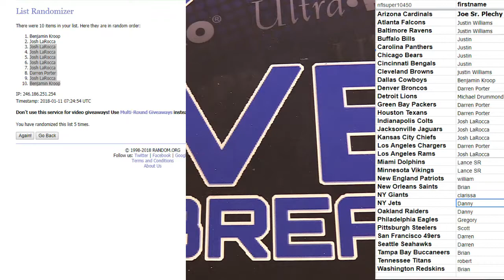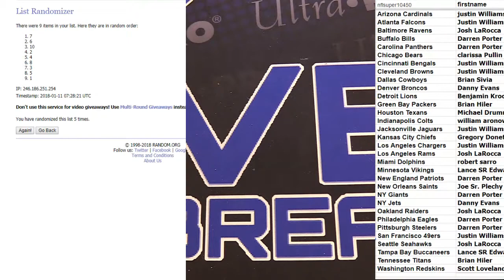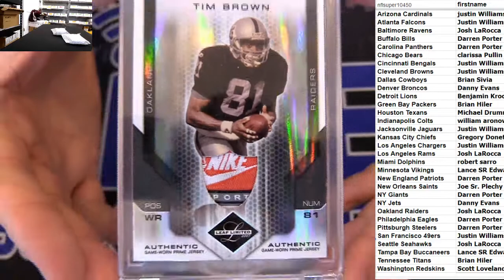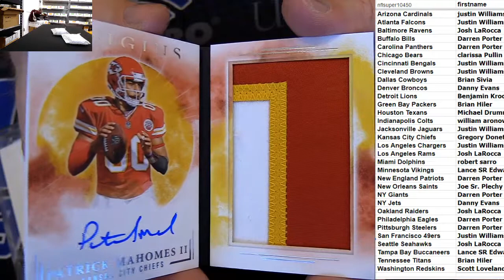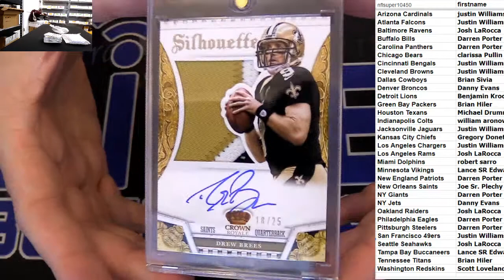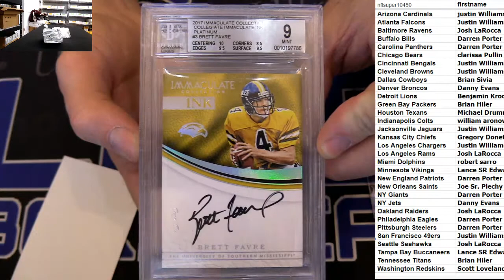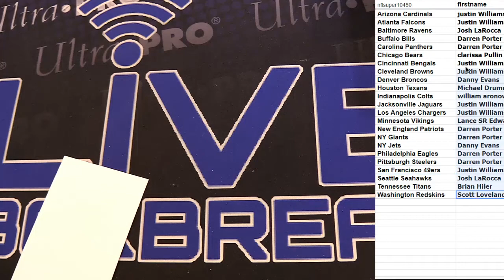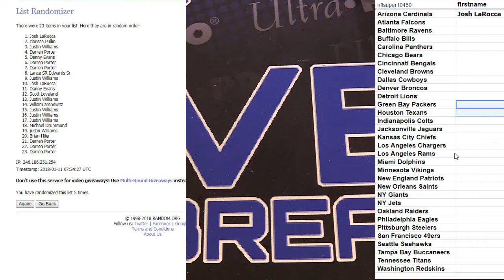NFL Exclusive Series Five #2 LBB